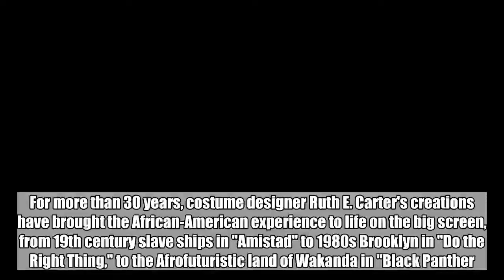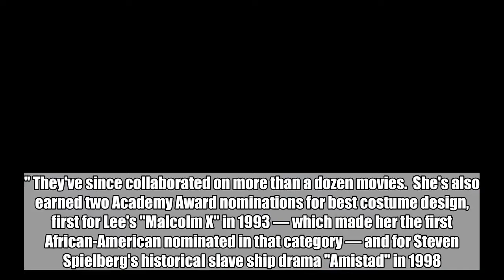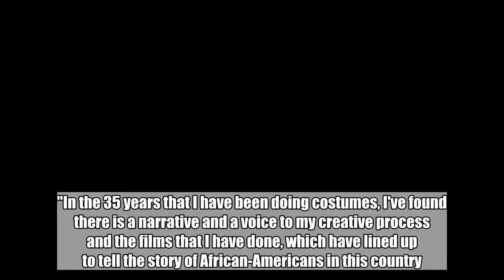'Black Panther' costume designer celebrated in retrospective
For more than 30 years, costume designer Ruth E. Carter's creations have brought the African-American experience to life on the big screen, from 19th century slave ships in "Amistad" to 1980s Brooklyn in "Do the Right Thing," to the Afrofuturistic land of Wakanda in "Black Panther." Now, she's bringing the spectrum of her work to Pittsburgh for a new exhibit called "Heroes & Sheroes: The Art & Influence of Ruth E. Carter in Black Cinema."  The show opens Saturday at the Senator John Heinz History Center, showcasing more than 40 costumes from nine movies, and runs through Dec. 2.  "I'd been thinking about doing a retrospective for some time, and I really do love Pittsburgh, so it seemed like a comfortable place to test the waters for the exhibit," Carter said in a recent phone interview.  Carter has worked on more than 50 films since she made the switch from designing for theater companies and dance troupes in the early 1980s, when Spike Lee hired her as a costume designer on "School Daze." They've since collaborated on more than a dozen movies.  She's also earned two Academy Award nominations for best costume design, first for Lee's "Malcolm X" in 1993 — which made her the first African-American nominated in that category — and for Steven Spielberg's historical slave ship drama "Amistad" in 1998. She also was nominated for an Emmy for the 2016 reboot of "Roots."  The exhibit will celebrate her extensive career, and showcase sketches and movie clips alongside the costumes from films including "Amistad," ''Sparkle," ''What's Love Got to do With It," ''The Butler," ''Malcolm X," ''Selma," ''Do the Right Thing" and of course "Black Panther."  "I think that costume design is somewhat of a mystery to people, and this is an opportunity to learn about the costume designer as an artist and a storyteller," Carter said. "In the 35 years that I have been doing costumes, I've found there is a narrative and a voice to my creative process and the films that I have done, which have lined up to tell the story of African-Americans in this country."  Carter was approached about bringing a retrospective to Pittsburgh by Demeatria Boccella, whose organization FashionAFRICANA focuses on art and fashion in the African diaspora for shows around the city. She learned about Carter from their mutual friend, the late actor Bill Nunn, who broke through in Spike Lee movies in the late 1980s.  "I was just so impressed with her; she's done so much work in the industry, and the depth of that work is really amazing," Boccella said.  Nunn, who died of cancer in 2016, was a longtime Pittsburgh resident who appeared in "Do the Right Thing" as Radio Raheem, who dies when choked by police during a street brawl in Brooklyn.  Carter said that among her favorite pieces in the retrospective is Radio Raheem's hand-painted "Bed-Stuy Do or Die" T-shirt.  For Boccella, bringing Carter's work to Pittsburgh was twofold: to honor the designer and to inspire young visitors.  Boccella said she kn